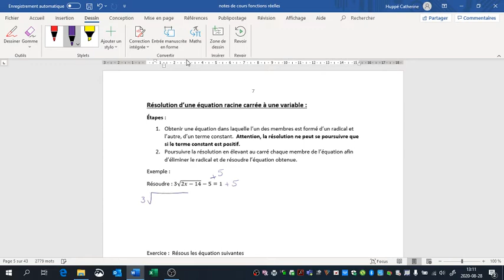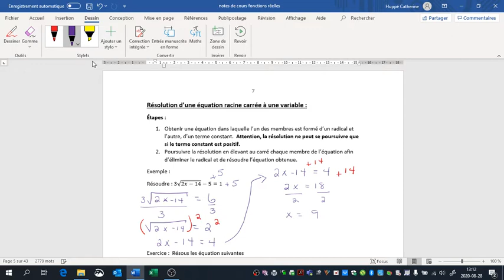fct réelles cours 2 1